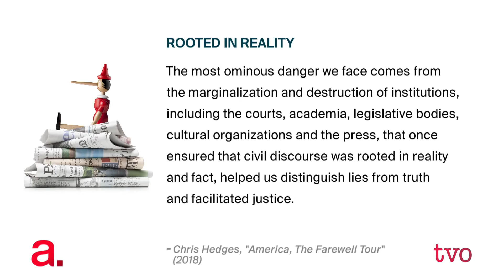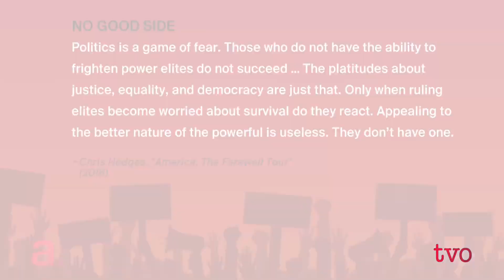The Collapse of the American Empire - Chris Hedges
New elites that took over the old-ones in 80's gave birth to post-capitalist era, where big corporations define new democracy - to the detriment of the common good of the masses. These corporations are run by the new elites either consciously or unconsciously sleep-walking to accept a new power-center and that center will not be Washington or New York, but Jerusalem.